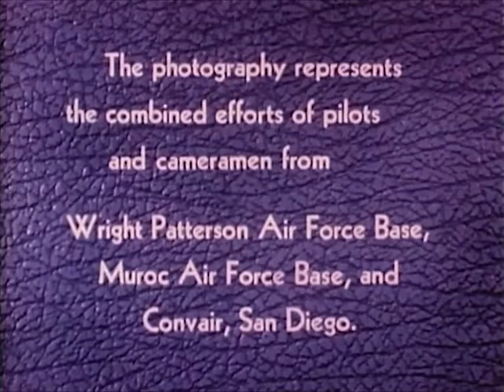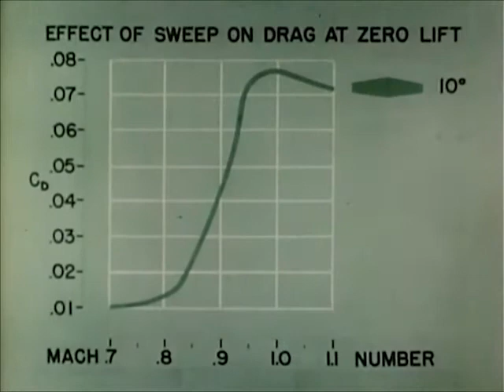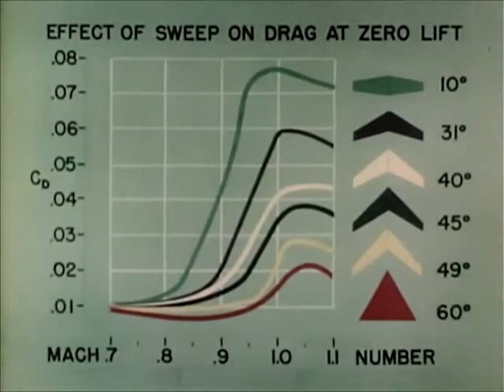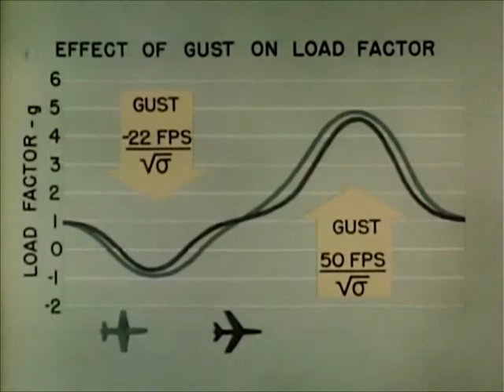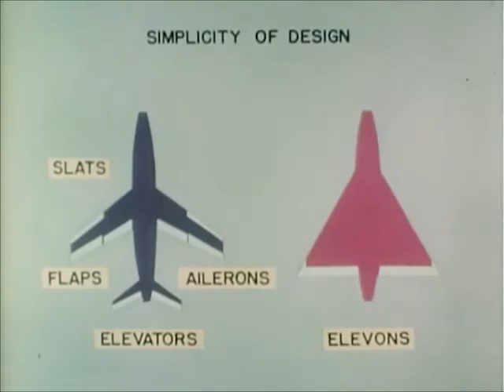Convair Model 7002 Airplane (September 18, 1948) Research Tests - CharlieDeanArchives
U.S. Air Force Test Base in Muroc, California. This film covers the first test flight of the Model 7002 (Air Force designation, XF-92A). The scenes show the XF-92A No. 6682 as it was being towed from its hangar by tug, the pilot as he boarded the aircraft, fast taxi tests, a low flight over the runway, takeoff and landing. The film also includes aerial shots of the XF-92A in flight and as it approached for landing. - .